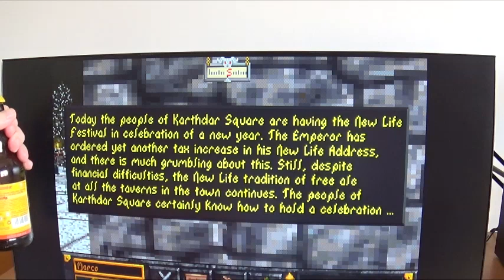Funny Video Get Drunk In The Tavern Inn For New Life Festival The Elder Scrolls Arena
Get Drunk In The Tavern Inn For New Life Festival Of Celebration On The New Year The Elder Scrolls Arena